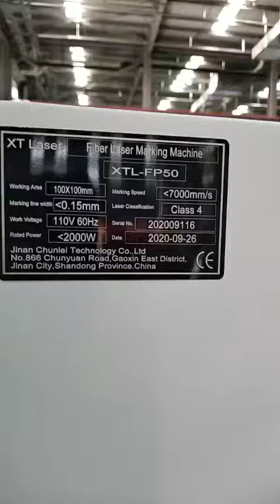Fully enclosed Fiber laser Marking machine